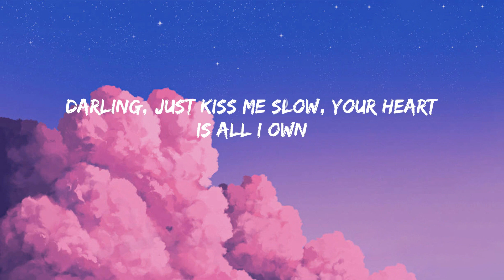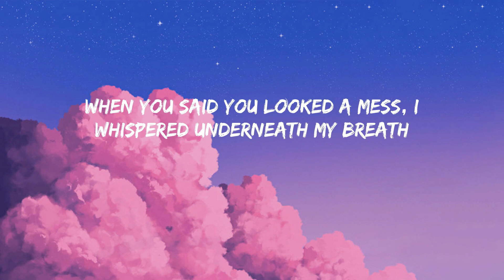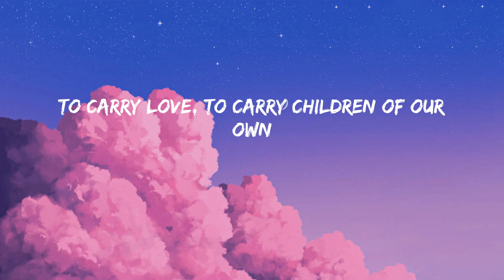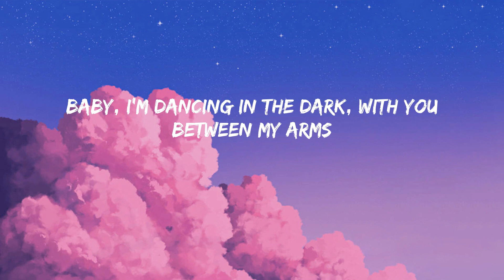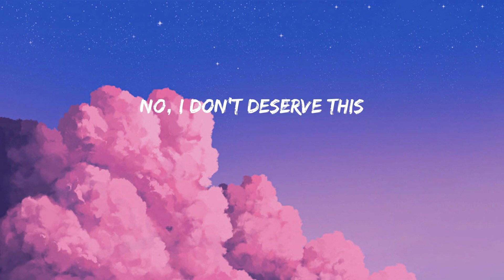Perfect - Ed Sheeran (Lyrics/Lirik)